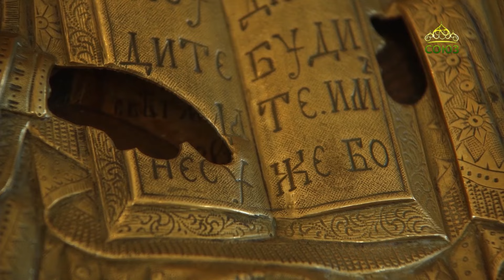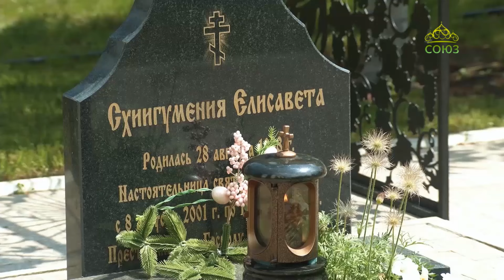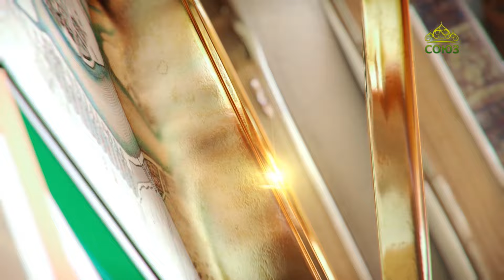По святым местам. Киево-Николаевский Новодевичий монастырь (Алатырь)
В этом году исполняется 385 лет Киево-Николаевскому монастырь Алатыря. Изначально обитель существовала на территории Речи Посполитой, но из-за усилившихся гонений на православную церковь монахини были вынуждены сбежать. В 1923 году монастырь был закрыт, и его возрождение началось через 70 лет.